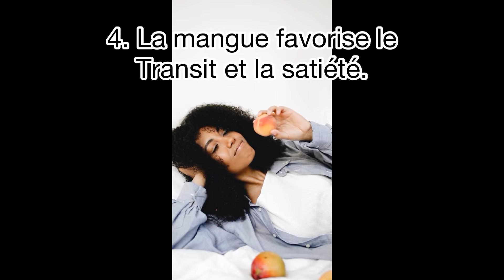Ma recette de Smoothie à la mangue~ Vidéo 151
Hello’s mes BFs hier après le smoothie à la fraise et fruit rouge, je vous propose celui à la mangue.

C’est une recettefacileetrapide que vous allez aimer.

Ce smoothie à la mangue sera une bonne source de fibre alimentaire.

Ingrédients: 1 mangue bien mûre, deux pots de yaourt ( nature ou pas à votre convenance), 2 cuillères à soupe de miel et 2 cuillères à soupe de citron.

N’hésitez pas à me laisser un commentaire et à essayer la recette.

Bon visionnage!